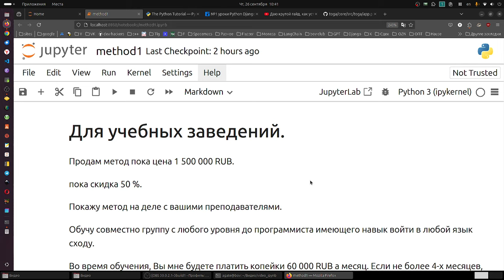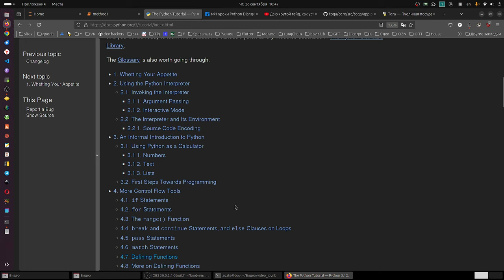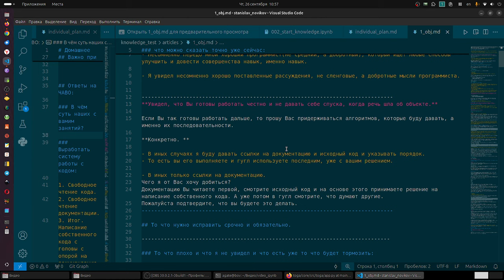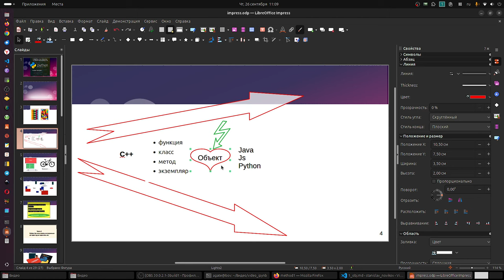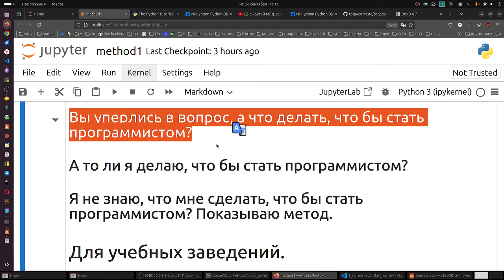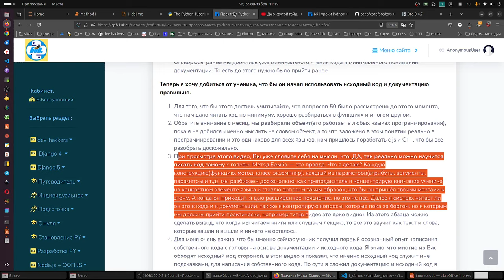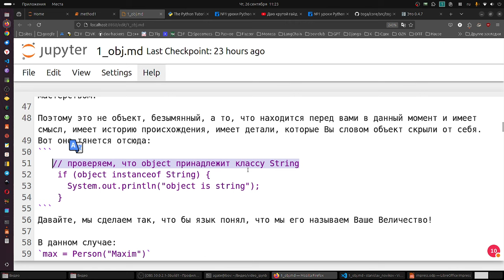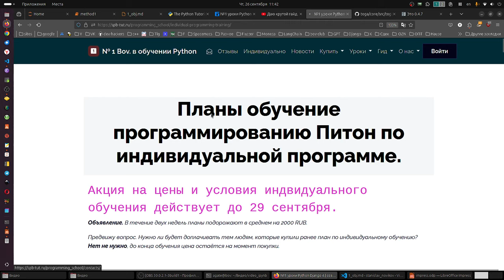Я не знаю, что мне сделать, что бы стать программистом Питон, Java, JS? Даю гайд.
Даю крутой гайд, как устроится в сбер или другой банк программистом Питон.

Вы уперлись в вопрос, а что делать, что бы стать программистом?
А то ли я делаю, что бы стать программистом?
Я не знаю, что мне сделать, что бы стать программистом? Показываю метод.